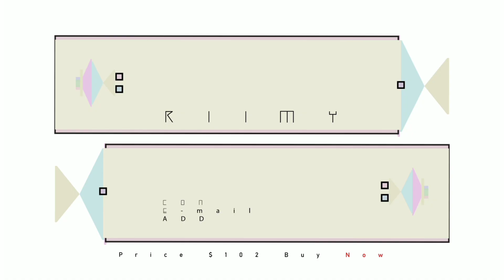Visiting card for sale | Price $102 dollar | by Riimy+k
Visiting card any graphic work contact in below/ by riimy+K

Addverties
Animation
Facebook post
Instagram post
Mock up
Bannar poster
Illustration art
Web pages
Etc...